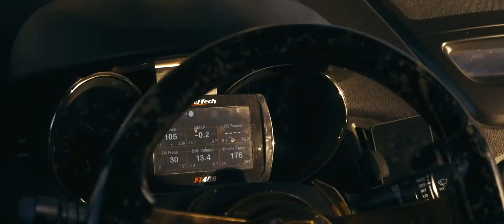2019 Cinematography Reel (Dir. Matt Forde)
Fan-made Music Video by ROKR FILMS Inspired by Need For Speed.